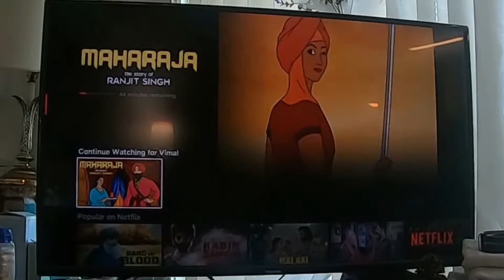Going to Kal Tire and WokBox, Kamloops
It was a very cold and windy day but we had to go to Kal Tire to get our tires fixed. After dropping the car there, we went to Walmart and then WokBox.